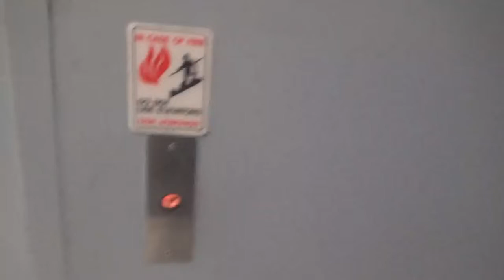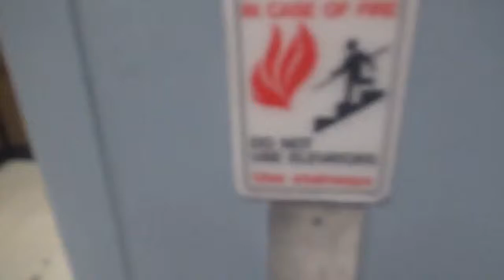AMAZING Westinghouse Dry-Powered Hydraulic Elevator @ Macy’s Women & Furniture Gallery - Fairfax, VA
Another Chewbacca Motor! Installed by a local chain.
Installed in 1979
Brand: Westinghouse
Maintenance: Schindler
Speed: 100 FPM
Fixtures: Type A & EPCO CircleLine
Installed by: Hecht’s
Controller: Microprocessor
Door Safety: Bumpers
Death Trap Rating: 0/14
Motor Pump: Dry-power
Motor Pitch: C-sharp